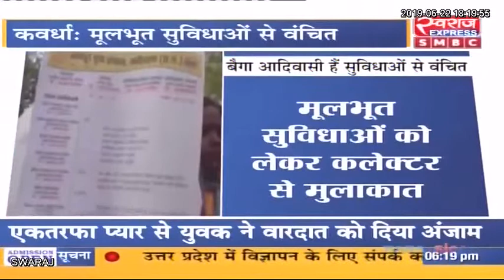कवर्धा: मूलभूत सुविधाओं से वंचित बैगा आदिवासी